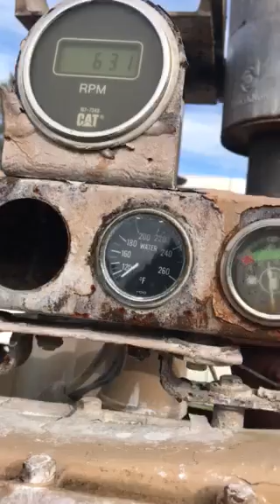GovDeals: Unix Model 4515 Water Blaster with Caterpillar 340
Unix Model 4515 Water Blaster with Caterpillar 3406 B Diesel Engine sold by Savannah River Site Community Reuse Organization, SC on GovDeals.com